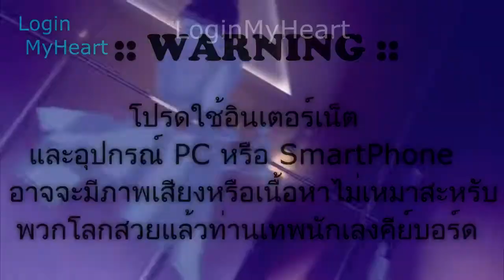สุ่มไข่ 10 ครั้ง 2488 เพชร ถล่มรังตำนานพร้อมรีวิว โคตรเทพ !! [EP.15]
ผมจะทำผลงานออกมาเรื่อยๆนะครับ บาย จ้า

เชิฟไทยทุกๆคนได้ตัวอะไรกันบ้างคอมเม้นกันด้วยนะครับอ่านตลอดแต่ไม่ตอบ 555 ไม่รู้จะตอบอะไร :3